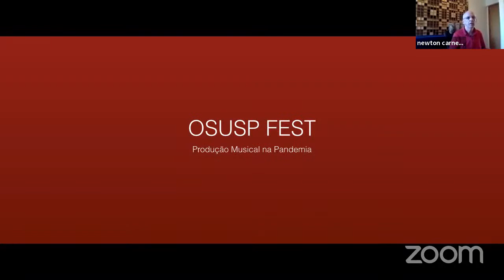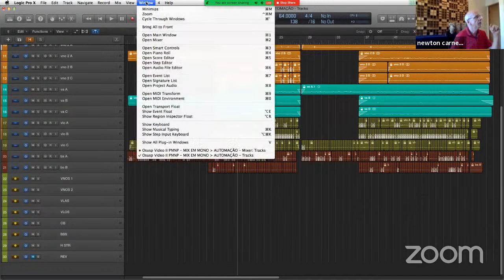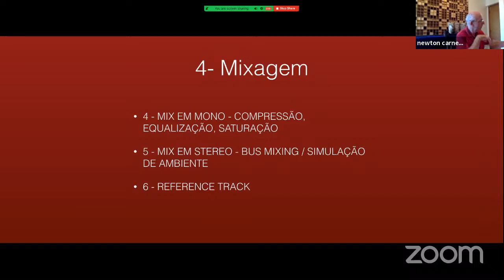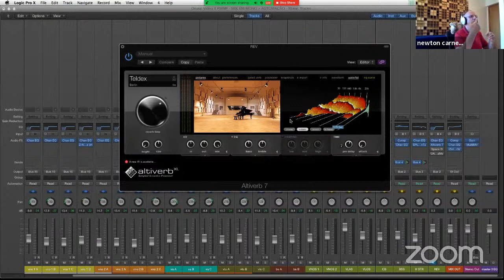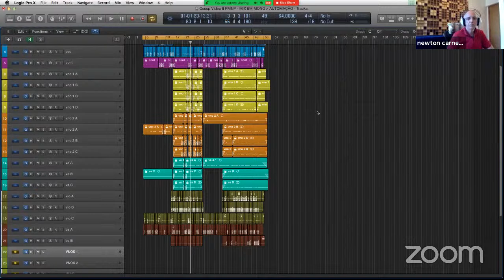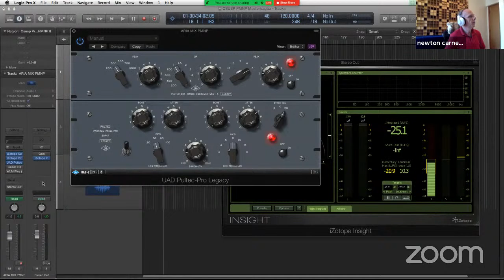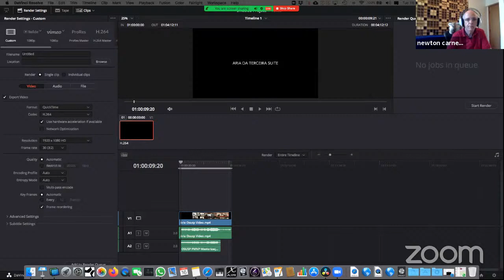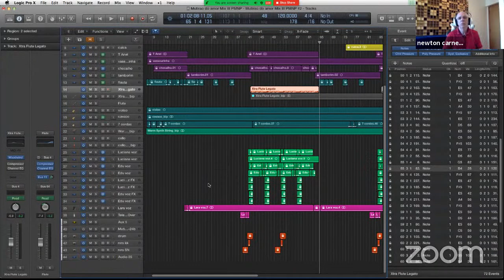OSUSP Fest | Produção Musical na Pandemia - Newton Carneiro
Ministrante: Newton Carneiro é compositor, produtor musical, violista e violonista. Violista da Orquestra Sinfônica da Universidade de São Paulo desde 1984 e da Orquestra Jazz Sinfônica Brasil desde 1990. Foi responsável pela produção dos álbuns dos grupos Racionais MCs (Raio X Brasil), Sampa Crew; e do artista M.V.Bill; Entre suas composições, estão o musical “Um Grão de Folia” (2016) para OSUSP e a “Abertura 2015” (para concerto 40 anos OSUSP). Tem contribuído com arranjos e composições próprias para os repertórios das orquestras Jazz Sinfônica Brasil e Orquestra Sinfônica da USP ao longo dos últimos 20 anos.

Curso: Com a crise sanitária a atividade musical limitou-se em parte ao que pode ser compartilhado online. Este curso focaliza soluções técnicas para problemas na mixagem e na edição em estúdio de gravações feitas individualmente, e orienta a produção fonográfica de vídeos musicais feitos a partir da sobreposição de gravações individuais.

Bibliografia:
COCHRANE, Graham - 6 Steps To A Radio-Ready Song by Founder, RecordingRevolution.com
HENRIQUES, Fábio - Guia de mixagem: Cia do eBook
HENRIQUES, Fábio - Guia de mixagem 2: Cia do eBook
OWSINSKI, Bobby - The Mixing Engineer's Handbook 4th Edition by eBook Kindle